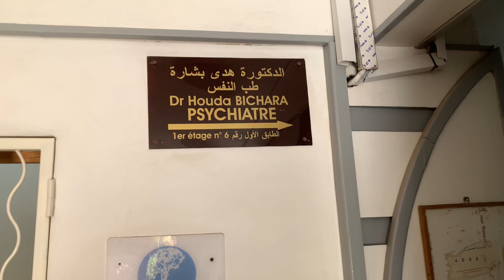Après visite médecin 🥼 pharmacie et analyse du sang بعد زيارة الطبيب 🥼 After doctor visit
Les Mathématique mathematics حفصة# تتعلم# الرياضيات# بالفرنسية